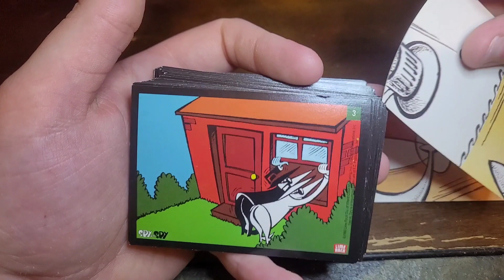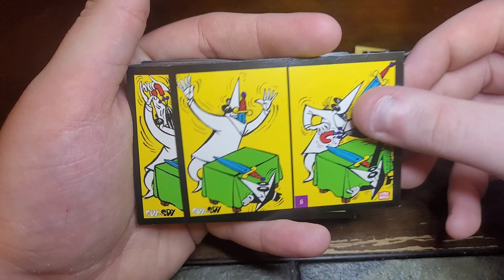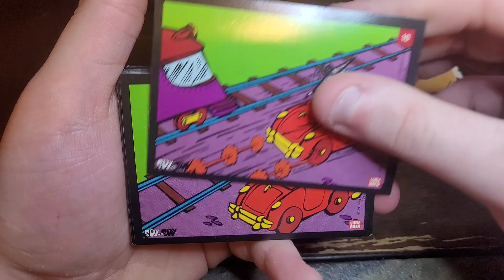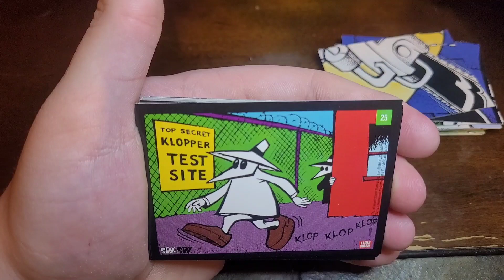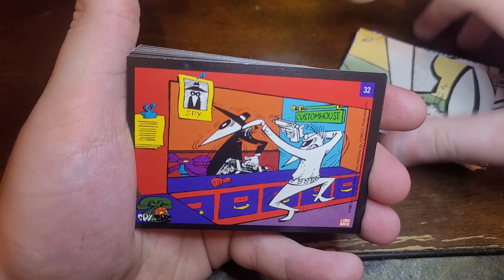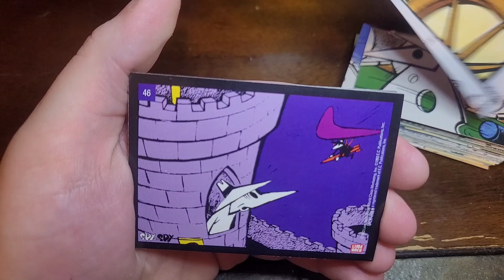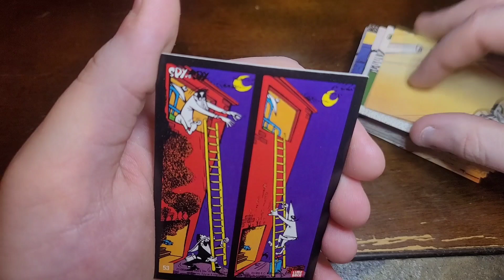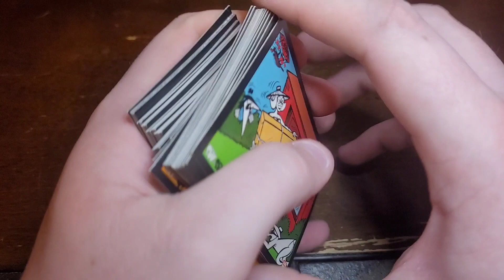Lime Rock Spy Vs Spy 1993 Trading Cards Complete Set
Spy vs Spy trading cards